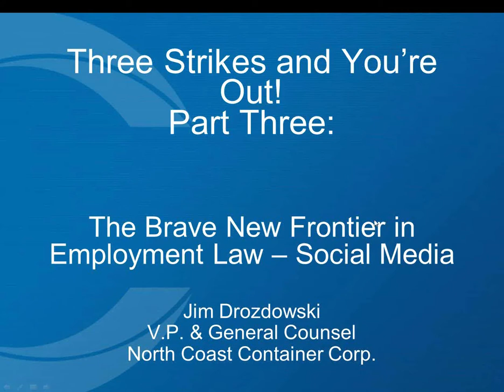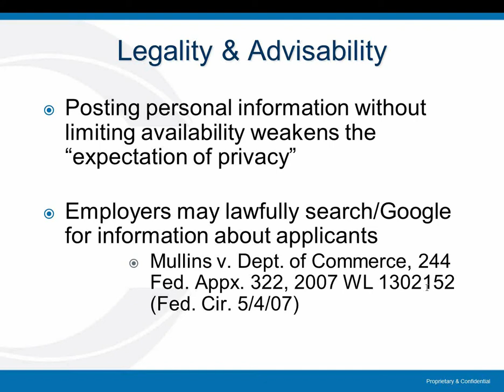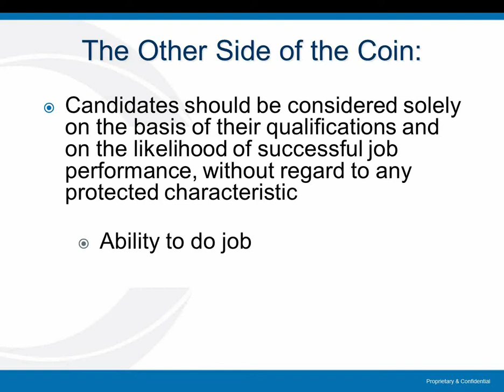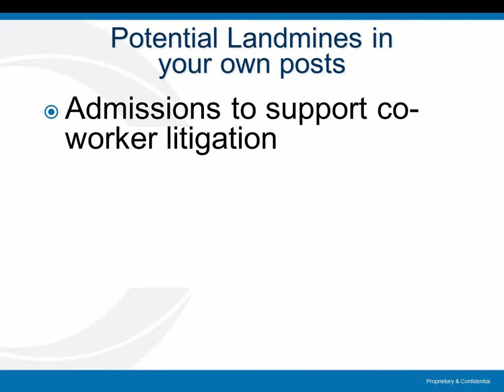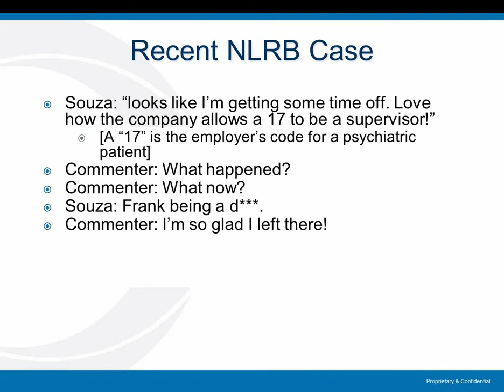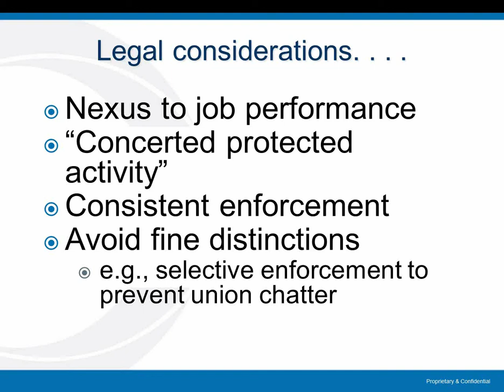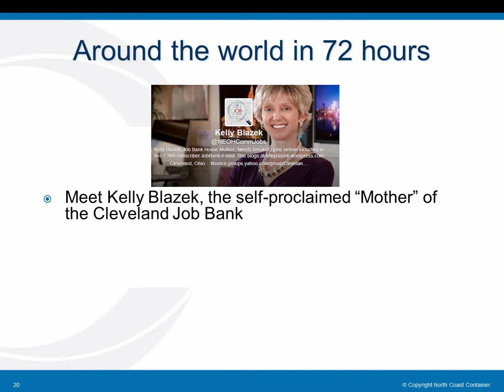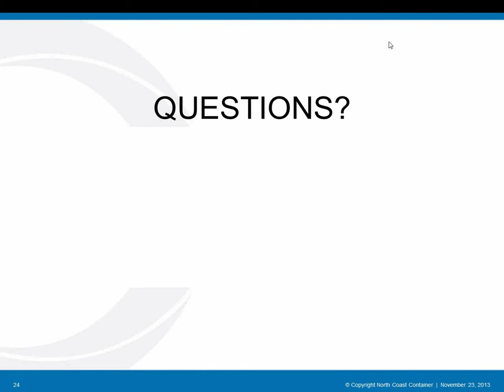BBB Webinar: Fielding Your Dream Team Part 3 Employment Law 7 Social Media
with Jim Drozdowski, VP &General Counsel at North Coast Container Corp.